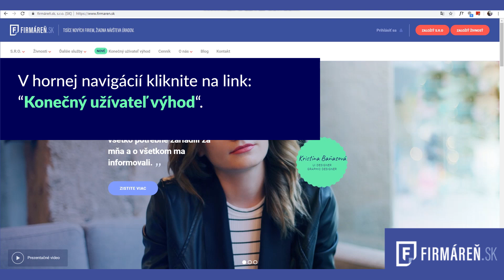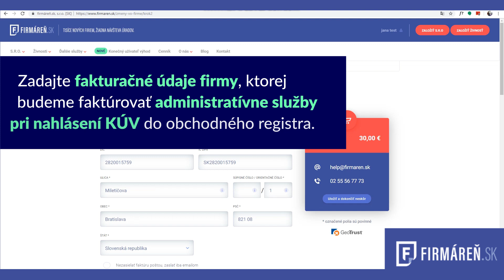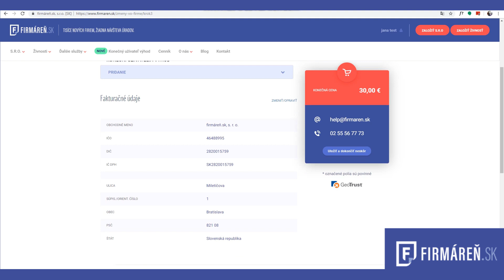Ako nahlásiť konečného užívateľa výhod cez firmaren.sk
Tutoriál, ako nahlásiť údaje o konečnom uživateľovi výhod eseročky do obchodného registra cez portál firmaren.sk.
Viac o novej povinnosti, ktorú si musia splniť všetky firmy do konca roka 2019 si prečítajte tu